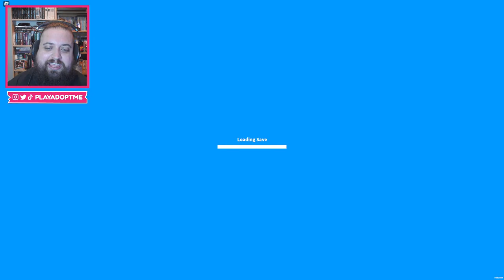⛄NEW DRAGONS IN ADOPT ME!🧊 Playing the new Winter Update!🥰 Adopt Me Livestream!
Jesse and friends explore Week 1 of the Adopt Me Winter Update!

Adopt Me! on Roblox